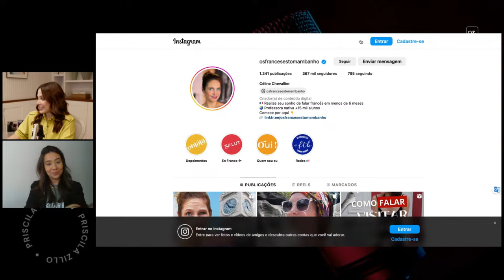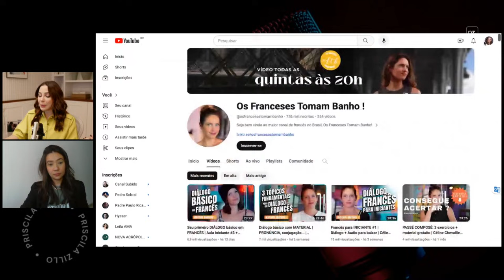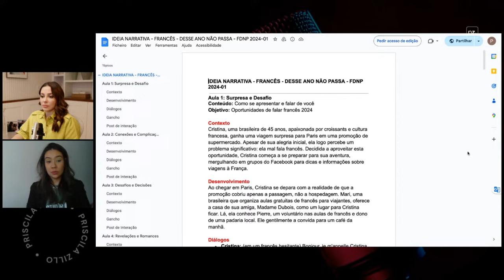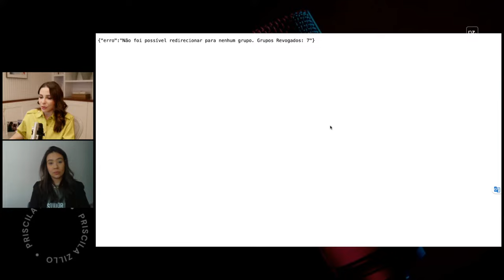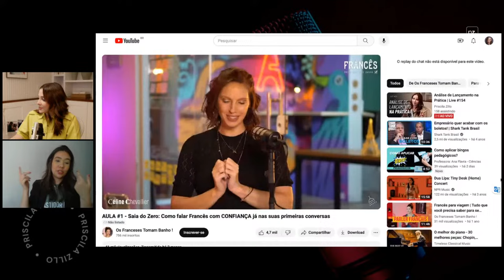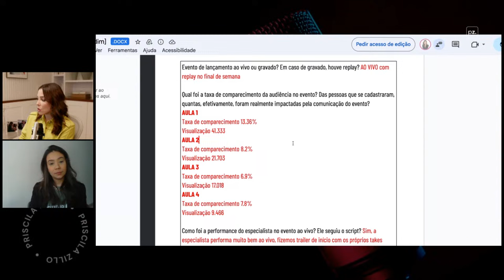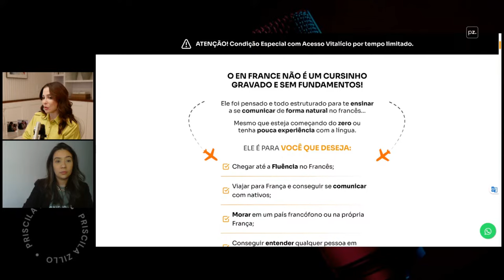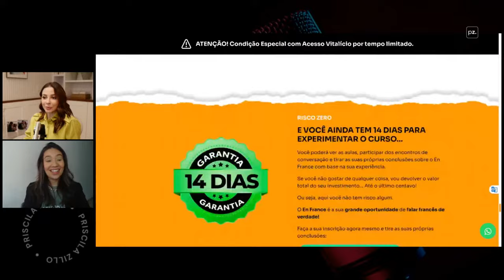Análise de Lançamento na Prática | Live #154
🔔 Ative as notificações do canal para receber avisos dos novos vídeos sobre mercado digital, lançamentos e infoprodutos.

⏰ E anote na sua agenda que, todo mês, também temos um encontro marcado no dia 8, às 20h (horário de Brasília), aqui no meu canal.

00:00 - Olá! Olá! Seja muito bem-vindo(a).
04:34 - Seja bem-vinda Fernanda.
06:10 - Quem é a Fernanda na "fila do pão" do digital?
17:13 - O contexto do lançamento.
29:55 - Quem é a especialista?
34:38 - Qual o produto digital lançado?
40:20 - Como a Fernanda desenhou o lançamento?
46:14 - Formato | Método de lançamento.
54:55 - Quando (e quanto tempo durou) a captação?
01:01:02 - Meta x número de leads captados.
01:11:34 - O evento de lançamento.
01:32:27 - A página de vendas.
01:41:39 - Números e faturamento.
01:46:46 - Qual a sensação após o resultado?
01:53:13 - O recado da Fernanda para a tribo dos bastidores.